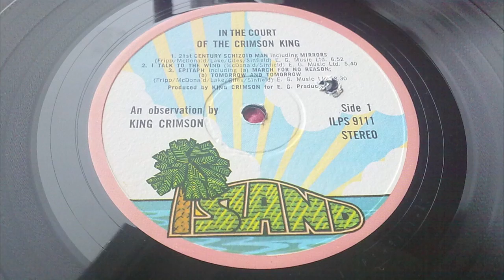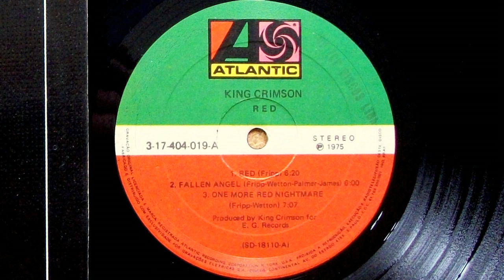Vladimir Martynov: Piece 3: King Crimson's Red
"I still believe that in the late 1960s and early 1970s- and it's 2011 now - academic music, including Shostakovich, Stockhausen, Boulez, did not produce anything as great. Of all the music that was composed at the time, "Red" was probably the greatest."

Vladimir Martynov, Moscow-based Russian composer, talks about three pieces of music that influenced him most. Piece 3: King Crimson's album Red (1973)